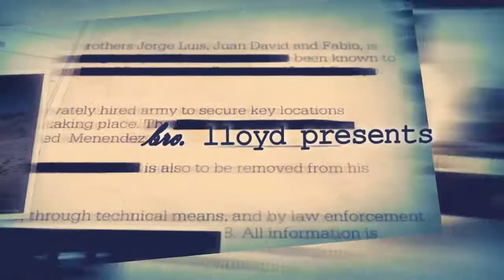Dont Make Excuses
Don't make excuses for the sin in your life and this includes other people. We have a way to defeat this mess, all we have to do is make the move to get rid of it. Don't let others bring burdens and grief to your household, rebuke the evil and take it to the Father.